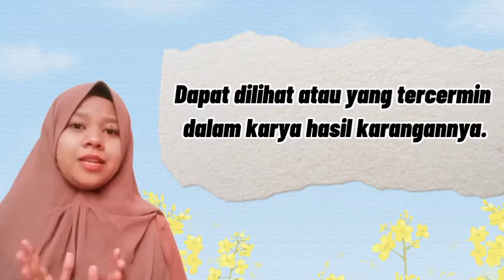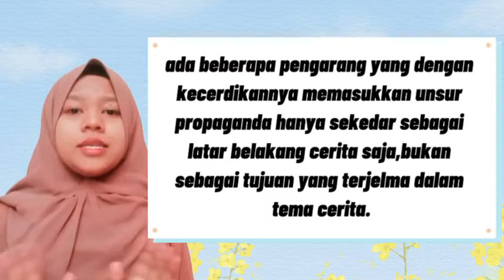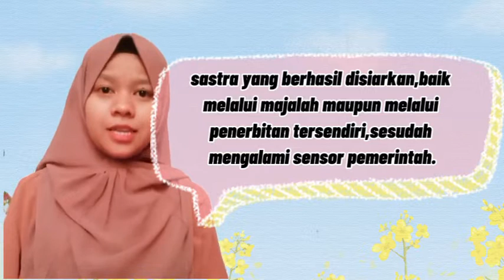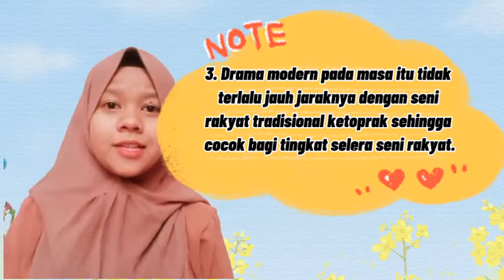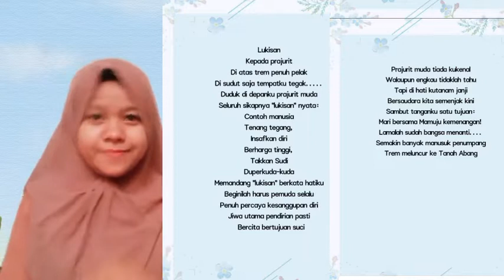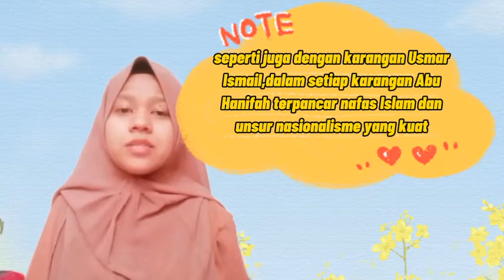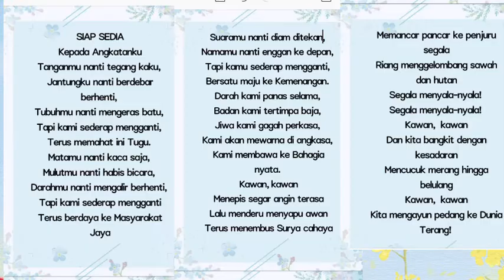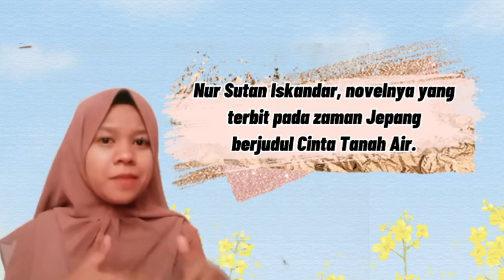Sastra Indonesia Era Jepang